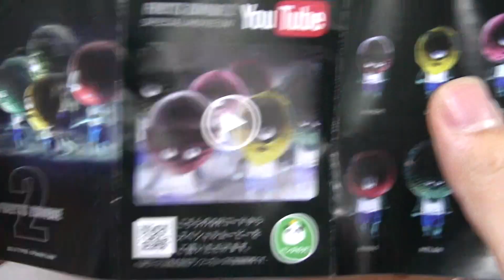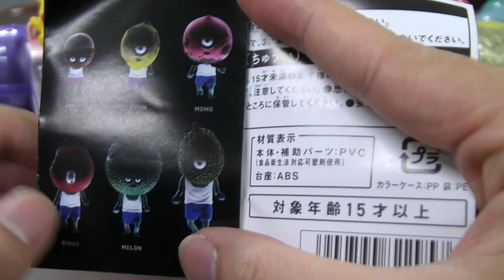후르츠 좀비 시리즈 2탄 사과좀비 가샤폰 (가챠폰) フルーツ ゾンビ リンゴ ガチャポン Fruits Zombie Series 2 Apple Zombie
후르츠 좀비 시리즈 2탄 사과좀비 가샤폰 (가챠폰)

フルーツ ゾンビ リンゴ ガチャポン

Fruits Zombie Series 2 Apple Zombie